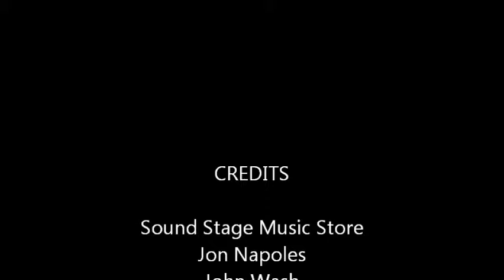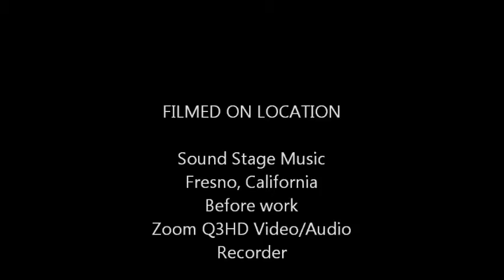Rhythmic Persuasion 5 - 8 - 2011